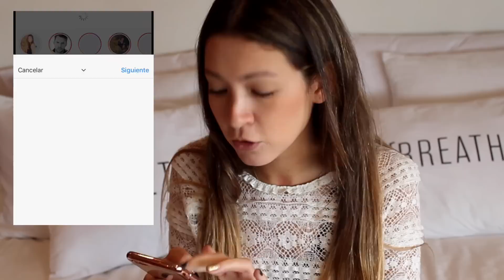Q&A: ¿TENDRÍA UNA RELACIÓN CON OTRA MUJER? | Kim De Sutter.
Como lo prometido es deuda, acá les dejo el video que les había dicho hace mucho que iba a hacer. Les respondo varias preguntas que me han hecho. Los quiero y espero lo disfruten.